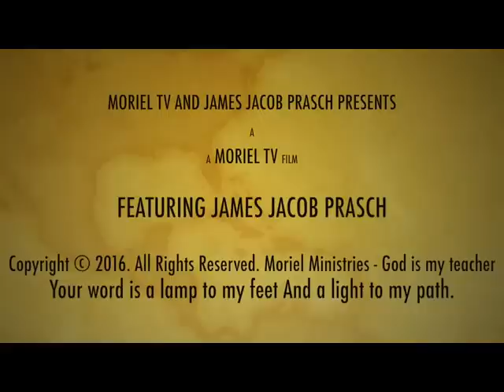THE FIRST 3 1/2 YEARS OF TRIBULATION-JAMES JACOB PRASCH-